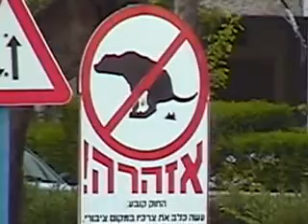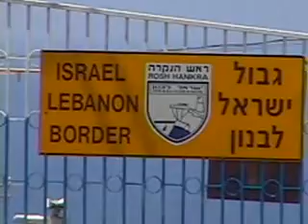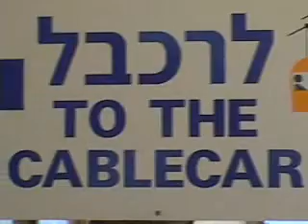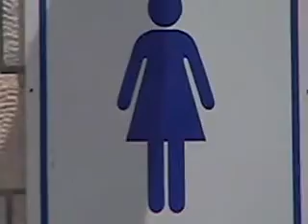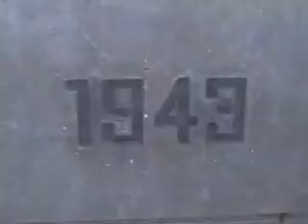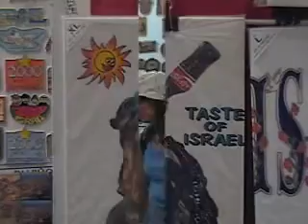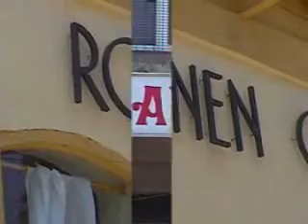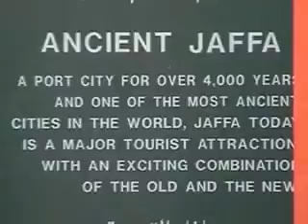Israel Tape 1 1999 - RAW footage (unedited)